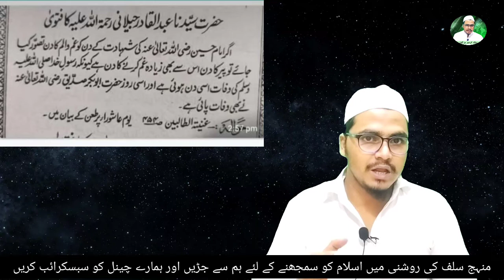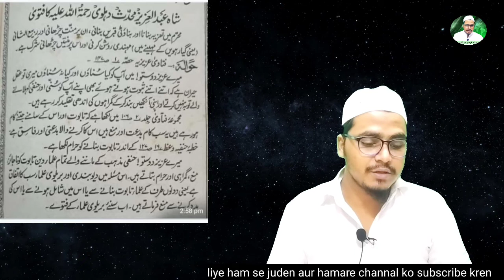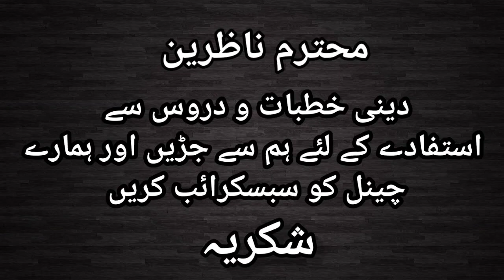ताजिया बनाना कैसा है ? محرم کا تعزیہ بنانا کیسا ہے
moharram me tajiya banana kaisa hai
Moharram aur taziya
Moharram ka tajiya
Moharram ka mela
Moharram ka matam
Moharram me tajiya banae ka hukm
Moharram ka tajiya banana kaisa hai
Kya Moharram ka tajiya banana jaiz hai
Moharram ka tajiya jaiz hai ya nhi
Moharram me taziya bana sakte hain ya nhi
Kya Moharram me taziya banaya ja skata hai
Islam me tajiya banane ka hukm .
Tajiya banana kaisa hai
Tajiya banana jaiz hai ?
Ham tajiya bana sakte hain ya nhi
Moharram aur matam
Moharram ka maatam
Matam Manan jaiz hai ya nhi

मोहर्रम और ताजिया
मोहर्रम में ताजिया बनाना कैसा है
मोहर्रम में ताजिया बनाने का हुक्म क्या है
हुसैन के नाम पर ताजिया बनाना कैसा है
इसलाम में ताजिया बनाने का हुक्म
ताजिया बनाना कैसा है
ताजिया बनाना जायज है या नही